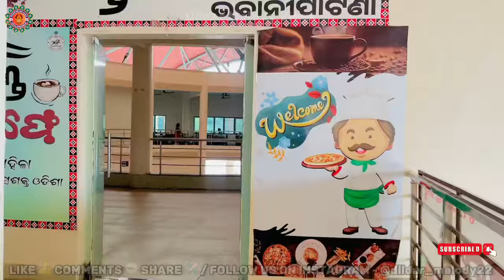Double Procession Program🔥Bhawanipatna/ Kutingpadar ପୁରା ଧମାଲ ହେଲା 😍Dildar Melody Vlogs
FOLLOW US ON 👇

Owner - @sammyyy.07x

YouTube - Dildar Melody Vlogs

Facebook - Dildar Melody Vlogs

Link -